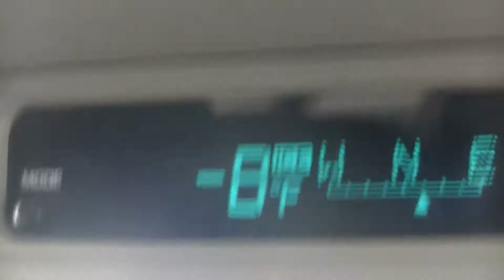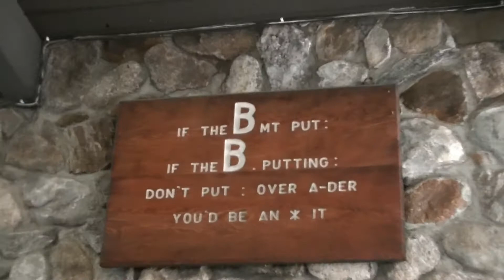Loon Vibes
Went up to Loon for 3 days. Besides negative temps I managed to pull through with some clips.